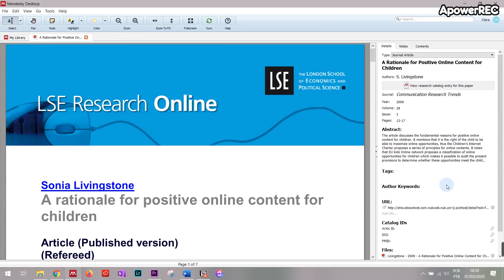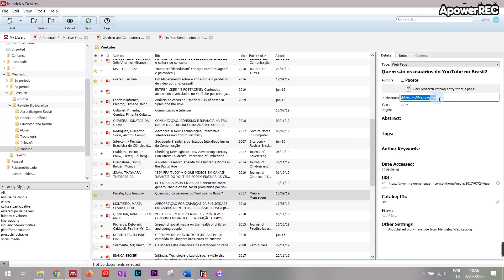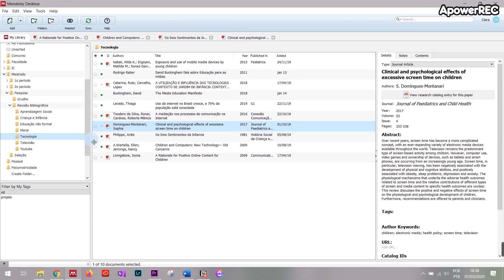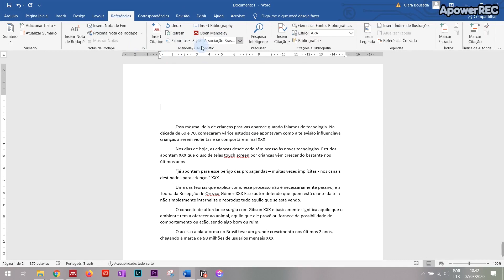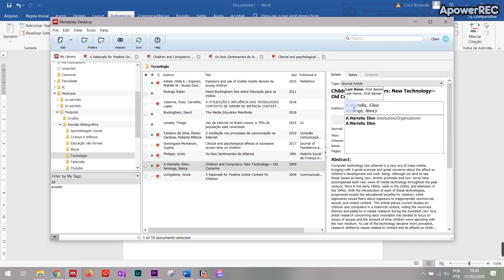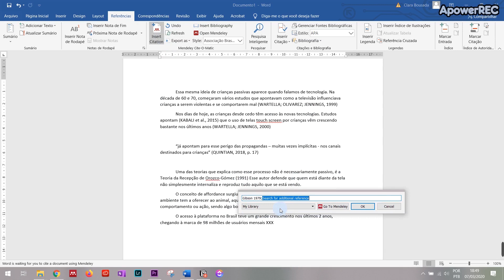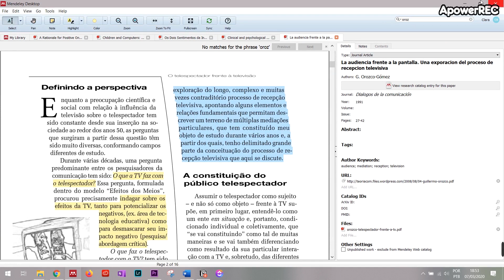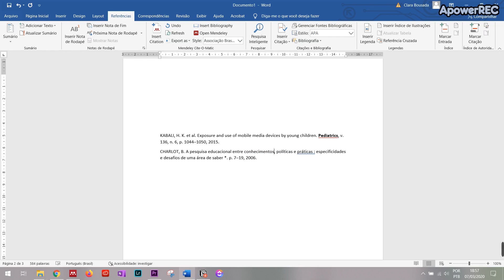Como usar o MENDELEY // Referências e Citações ORGANIZADAS e AUTOMÁTICAS #2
Um guia bem completo de como utilizar o Mendeley, um programa de gerenciamento de referências, mas que também serve para ler o organizar seus textos em PDFs. Eu optei por separar em 3 vídeos sobre o programa, sendo esse segundo totalmente dedicado para explicar como gerenciar suas referências e criar citações de forma automáticas, facilitando todo aquele trabalho chato que muitas vezes temos com a formatação.